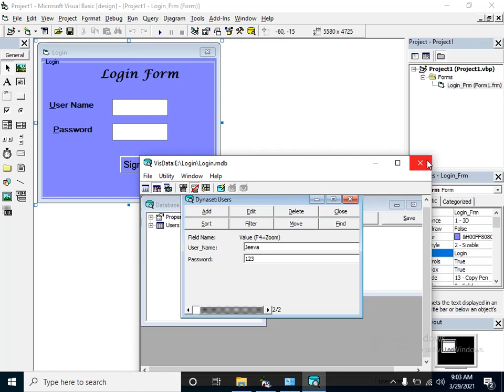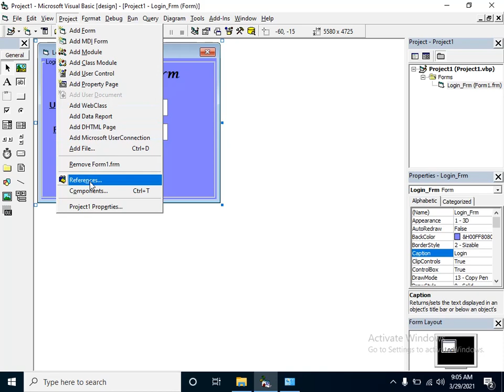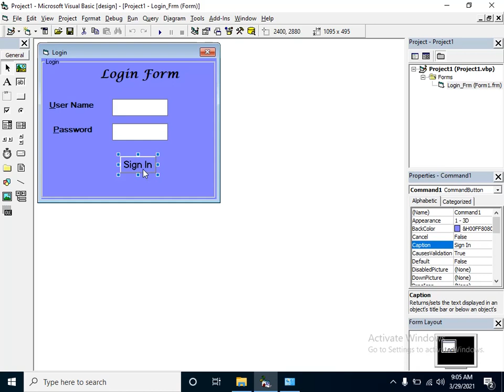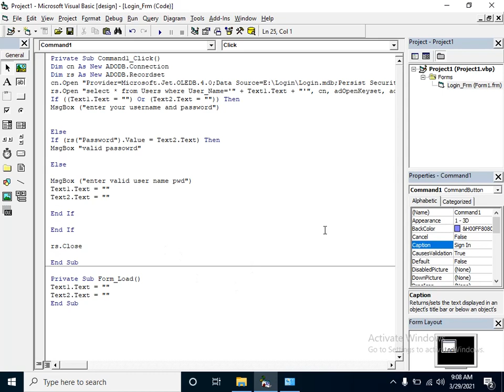Visual Basic Login Form Using MS Acces as Back End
VB Login Form Using MS Access as Back End:

Dim cn As New ADODB.Connection
Dim rs As New ADODB.Recordset
cn.Open "Provider=Microsoft.Jet.OLEDB.4.0;Data Source=D:\user\user.mdb;Persist Security Info=False"
rs.Open "select * from login where username='" + Text1.Text + "'", cn, adOpenKeyset, adLockOptimistic
If ((Text1.Text = "") Or (Text2.Text = "")) Then
MsgBox ("enter your username and password")
Else
If (rs("password").Value = Text2.Text) Then
MsgBox "valid passowrd"
Else
MsgBox ("enter valid user name pwd")
Text1.Text = ""
Text2.Text = ""
End If
End If
rs.Close
End Sub
Private Sub Form_Load()
Text1.Text = ""
Text2.Text = ""
End Sub